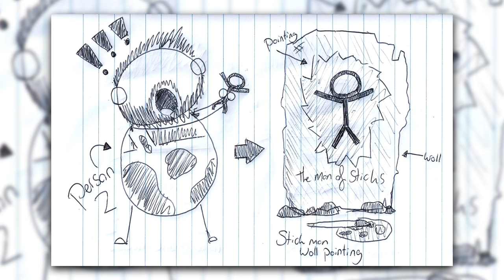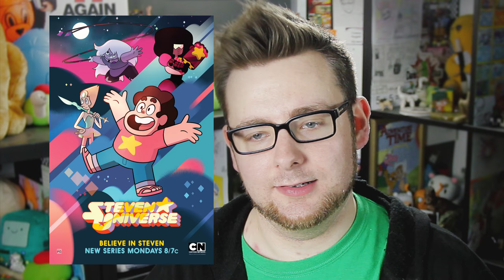Inspirations & Influences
A little tribute to those who inspired me!